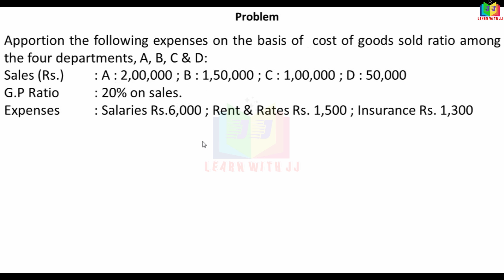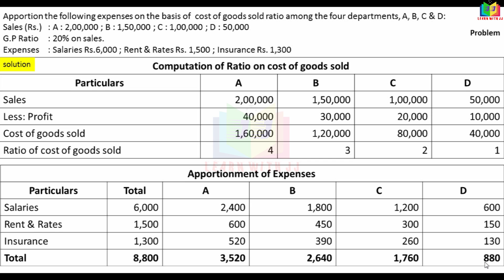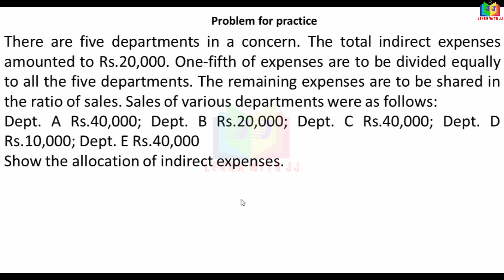departmentalaccounting || Part 2 in Tamil